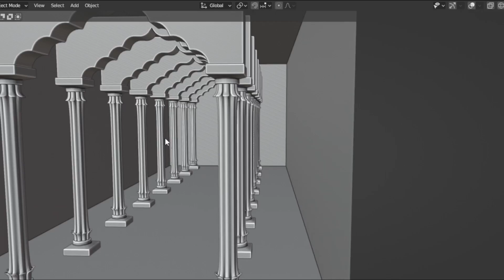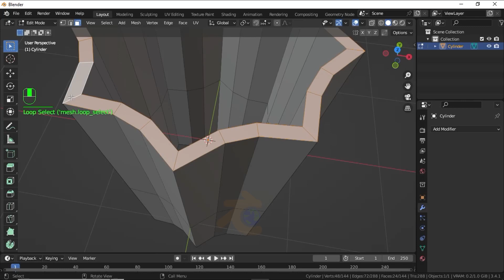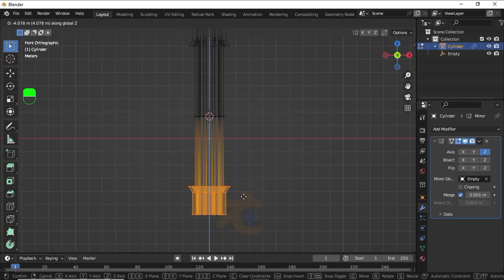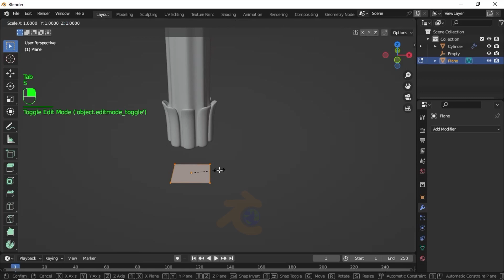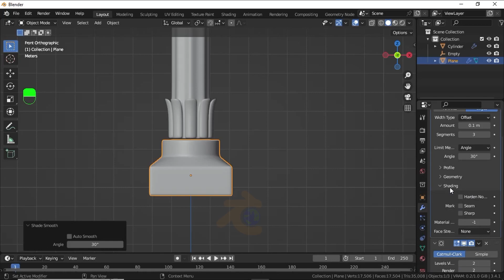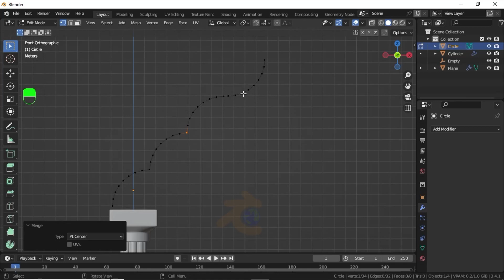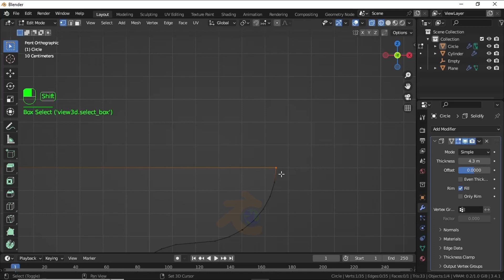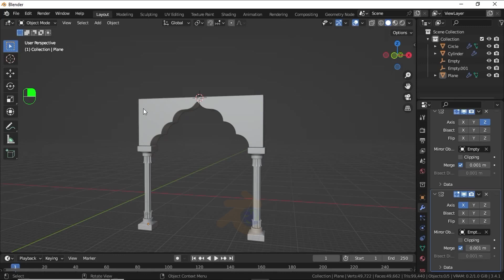Blender Tutorial: 3D Pillar Modeling for Beginners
Welcome to our Blender tutorial on 3D pillar modeling for beginners! In this video, we'll walk you through the process of creating a stunning 3D pillar model using Blender, a powerful and free 3D modeling software. Whether you're new to 3D modeling or just new to Blender, this tutorial will guide you through the basics of creating a 3D pillar from start to finish.